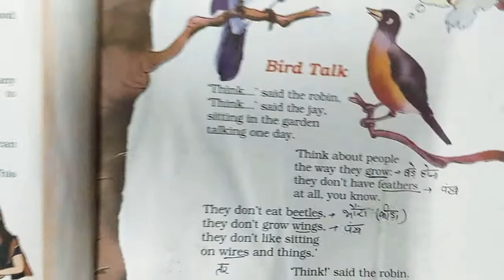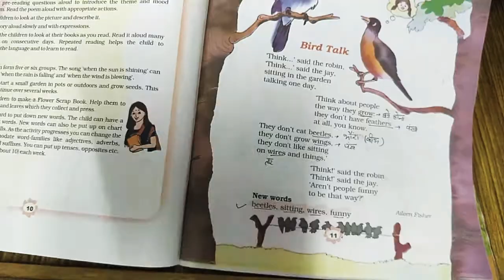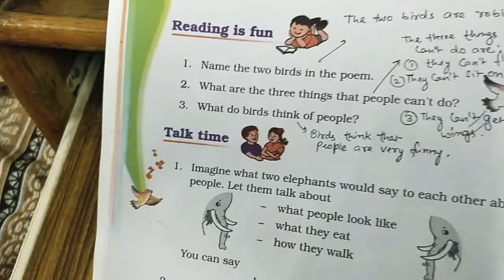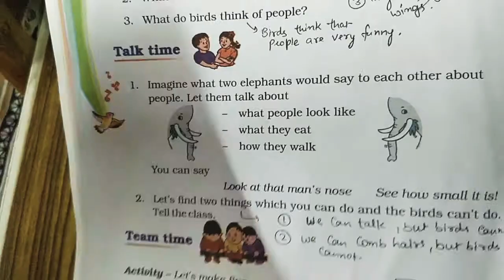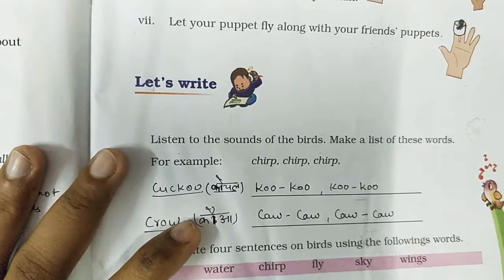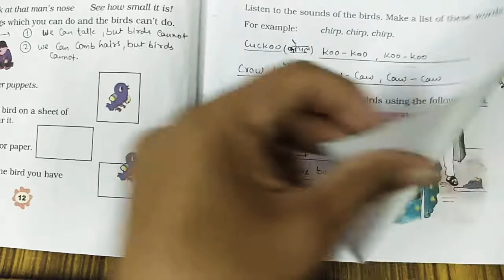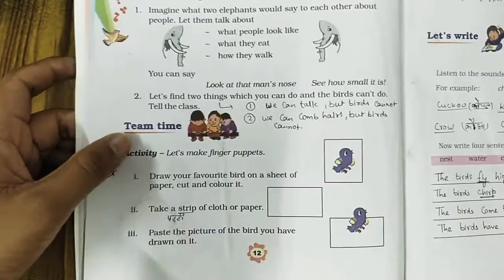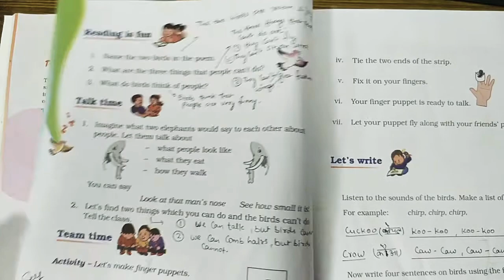Bird Talk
Marigold 3
Unit 2
Poem